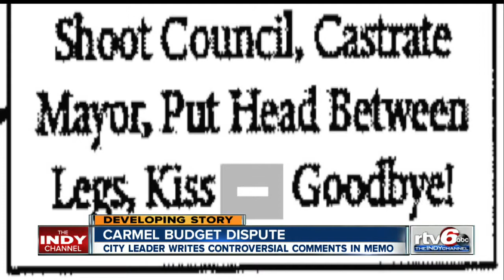Carmel councilman says controversial comments were joke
A Carmel City councilman said Tuesday the controversial comments he wrote in a memo were only a joke.